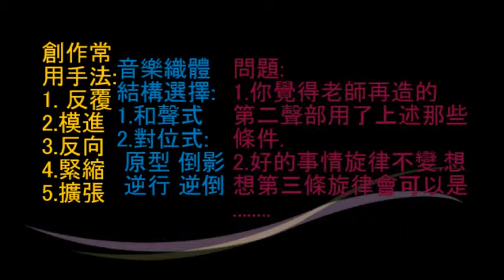812好的事情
102-2 第六周 該曲練習第5次(佳林國中)
繼上學期創作規則後, 第六周時代部分進入到19後半世紀, 樂理部分
介紹印象樂派六全音的音階選項規則, 並創作規則繼續複習.在有限的教學時間內, 吹奏直笛時, 融入創作規則, 讓同學們體會再造旋律的規則與複音的豐富. 同時挑選該階段優良作業同該單元彙整.